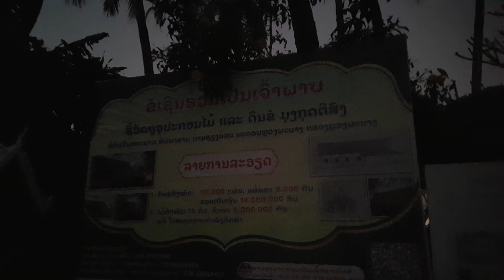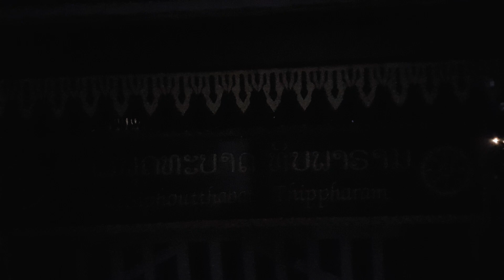루앙프라방 한달살기 82, Wat Siphoutthabath, 현지 사찰의 저녁 법회 모습, 밤이 되면 살아나는 사찰, 해외 혼행 46/75일 째, 인도차이나 반도 75일 297.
January. 29th. 2023., Sunday.
Luang Prabang Living 1 Month 82, Wat Siphoutthabath, Evening Buddhist Mass of Local Temple, Evening Temple which is revived at Night, Alone Abroad on the 46th day of 75 days, Luang Prabang, Laos, Travel for 75 days in India-China Peninsula 297, 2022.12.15.Thursday-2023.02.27.Monday, Ho Chi Minh 12 nights, Phnom Penh 1 month, Stop over Bangkok airport, Laos 1 month trip, Hanoi Out to Home, Daegu, Busan, South Korea, / Ho Chi Minh, Vietnam, / Phnom Penh, Cambodia, / Bangkok, Thailand, / Luang Prabang, Laos, / Hanoi, Vietnam.
Just because traveling, Luang Prabang Living 1 Month 82, Wat Siphoutthabath, Evening Buddhist Mass of Local Temple, Evening Temple which is revived at Night, Alone Abroad on the 46th day of 75 days, Luang Prabang, Laos, Travel for 75 days in India-China Peninsula 297, 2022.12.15.Thursday-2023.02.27.Monday, Ho Chi Minh 12 nights, Phnom Penh 1 month, Stop over Bangkok airport, Laos 1 month trip, Hanoi Out to Home, Daegu, Busan, South Korea, / Ho Chi Minh, Vietnam, / Phnom Penh, Cambodia, / Bangkok, Thailand, / Luang Prabang, Laos, / Hanoi, Vietnam.